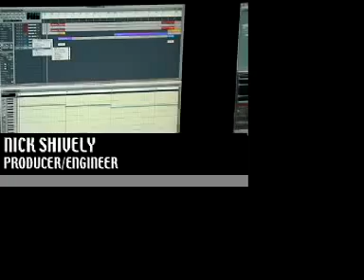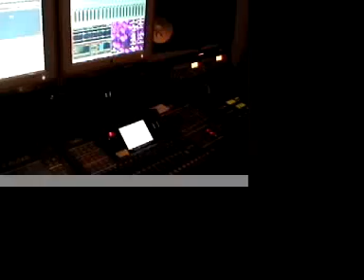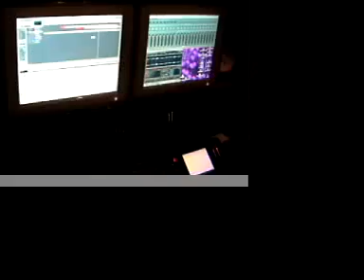EXPERIMENTAL BREAKBEAT PROJECT (SAN DIEGO, CA)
@ EMPIRE RECORDINGS TWEAKIN' A BREAKBEAT TRACK